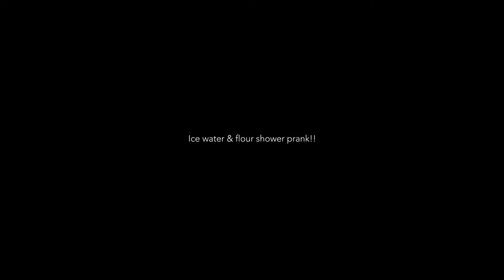Ice Water and Flour in the Shower PRANK on boyfriend!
Wanna make $$$$ at home!? Click this link to take the survey!